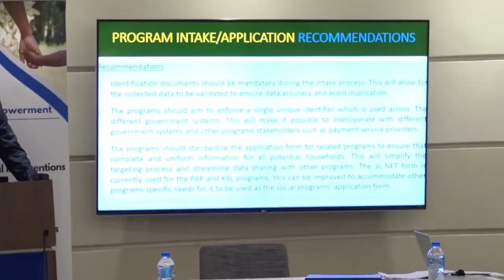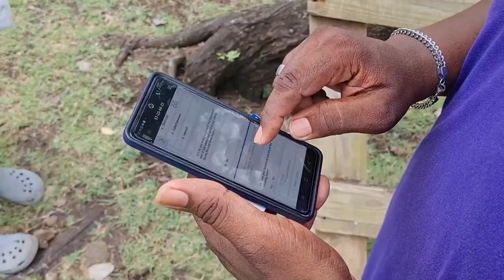SIS set to Modernize the Delivery of Social Services Delivery on Saint Lucia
Significant strides have been made by technocrats attached to the Ministry of Equity, Social Justice and Empowerment, towards the design, development, and implementation of a Social Information System (SIS) that would guide decision-making as it relates to allocating resources toward vulnerable and poor populations on Saint Lucia.

Using massive amounts of collated and analyzed data, the SIS will modernize the way government ministries and agencies involved in delivering social services benefits, like the Ministry of Equity, the Ministry of Education, Health, the Public Service, NIC, the Electoral Department, the Registry, the Social Development Fund, etc., best target and deliver on those much-needed services.

“The government makes payments monthly and there are many other benefits in kind. We have the issues of identifying these persons through applications and the use of eligibility tools, which involves a lot of data management for the Ministry of Equity. Therefore the IT component of the HCRP is a major component in modernizing and strengthening the social protection system for social protection in Saint Lucia,” notes Julian Daniel Foster – HCRP Technical Coordinator with responsibility for Equity.

Throughout the entire process over the next few years, capacity will be built within the Ministry of Equity and within the social protection system for better management of data and information on poor and vulnerable persons receiving assistance from the government.

According to Permanent Secretary Dr. Charmaine Hippolyte Emmanuel, “The system will therefore feature applicants and beneficiaries of the Public Assistance Programme (PAP) and related services, the Child Disabilities Grant, the SSDF’s Koudmein Ste Lisi and related services, and the Ministry of Equity, Government of Saint Lucia and NEMO’s Shock Response initiative.”
Local ICT consultant Bradley Oculien is heading the SIS initiative, which began in February of 2023.

The SIS forms part of the World Bank-funded Human Capital Resilience Project (HCRP), currently in its halfway phase and set to conclude in 2025.